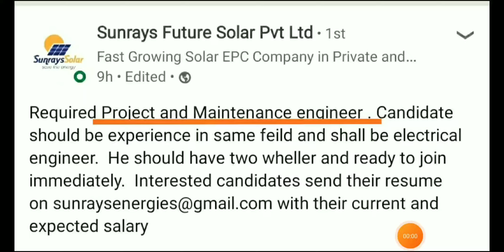Engineering Job's | Watch till last | Fresher Jobs | Direct Company | No Charges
Engineering Job's | Watch till last | Fresher Jobs | Direct Company | No Charges | # Shorts